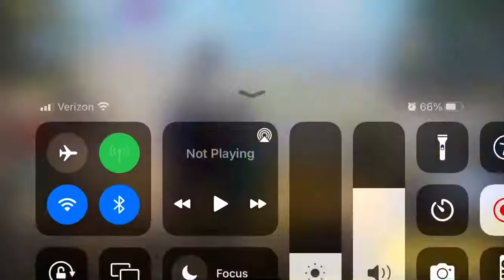I got togusa in call of duty mobile